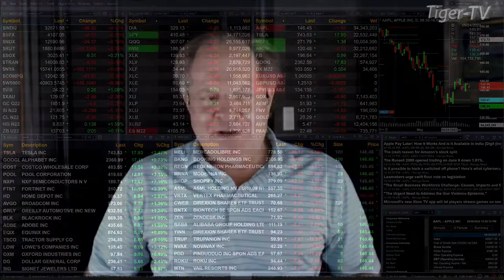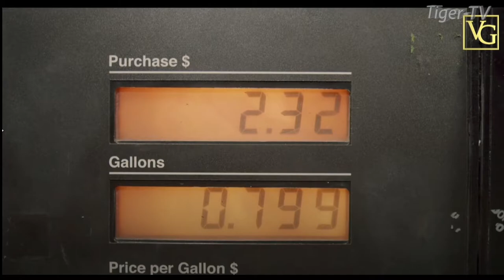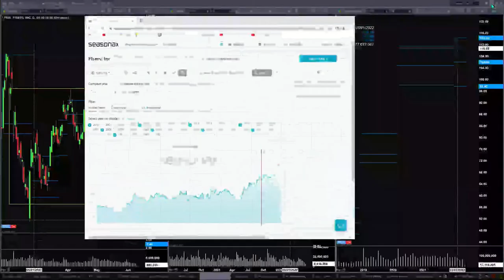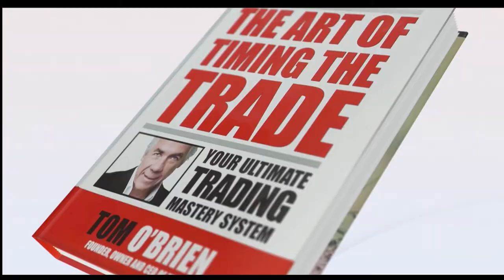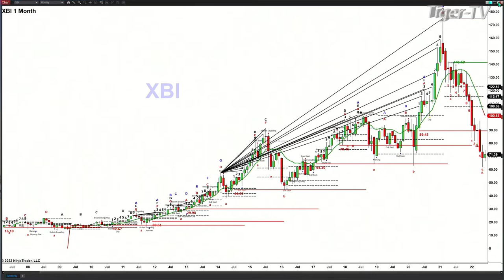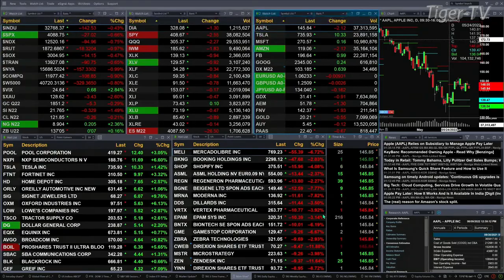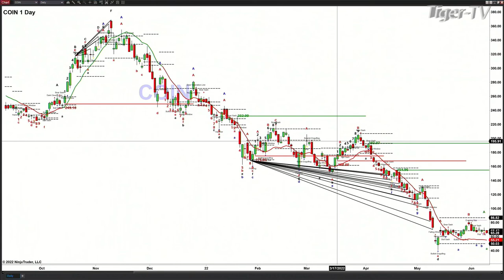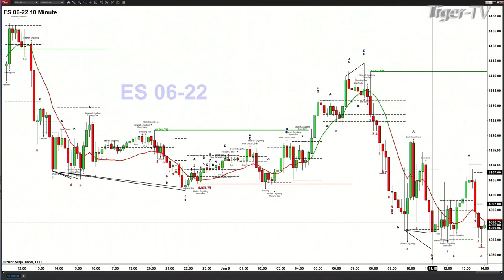June 9th, The Trader's Edge with Steve Rhodes on TFNN - 2022